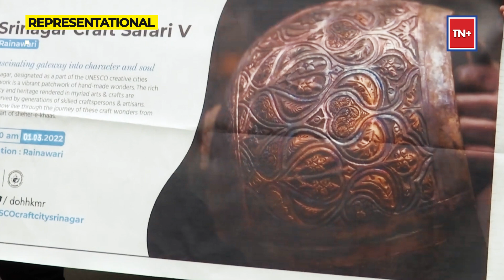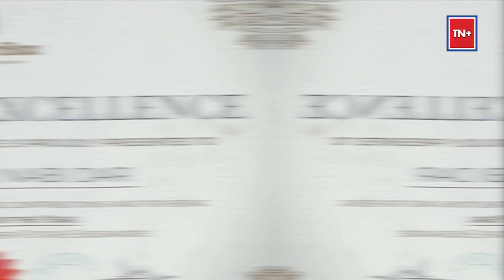Indian City Gets The ‘World Craft City' Title | Jammu and Kashmir | World Crafts Council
Srinagar, the summer capital of Jammu and Kashmir, has been officially recognised as a 'World Craft City' by the World Crafts Council.

The recognition would boost the handloom and handicraft sector, which will benefit tourism & infrastructure development.

This prestigious honour underscores the city's rich heritage & exceptional skills of its artisans, whose dedication & artistry have earned global acclaim.

The recognition as a 'World Craft City' will have a transformative impact on the handloom & handicraft sector, fostering growth, sustainability, and innovation.